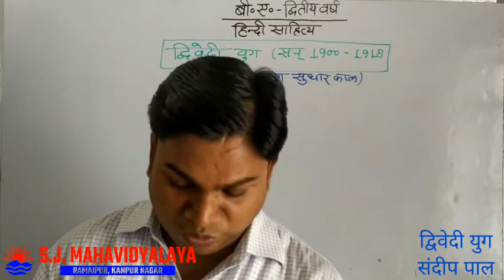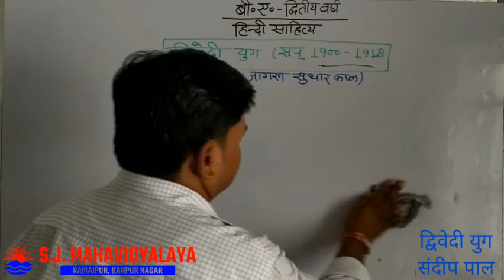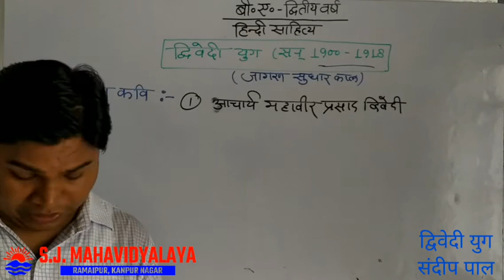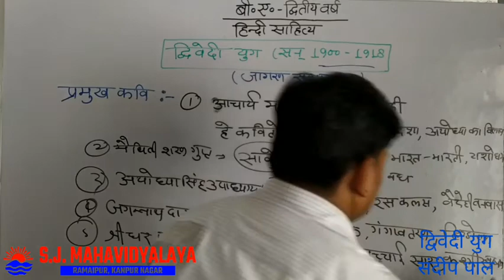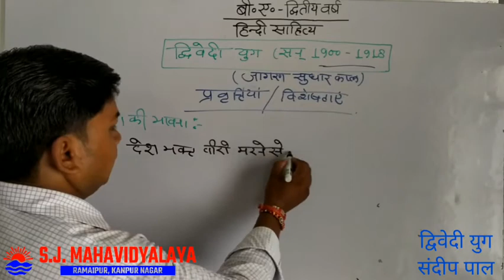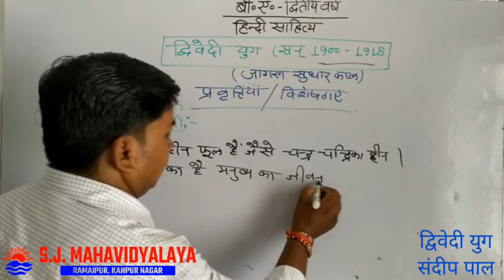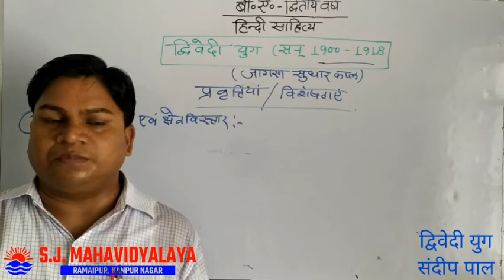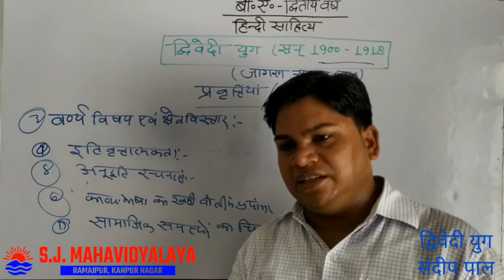Hindi By Dr. Sandeep Pal B.A.2 - Dwivedi Yug